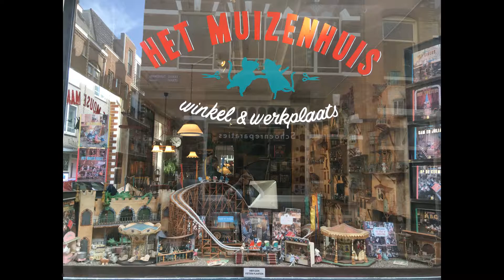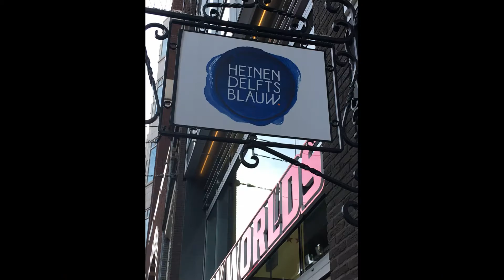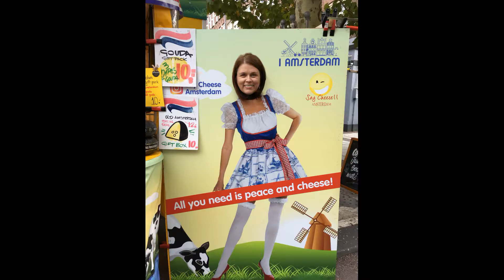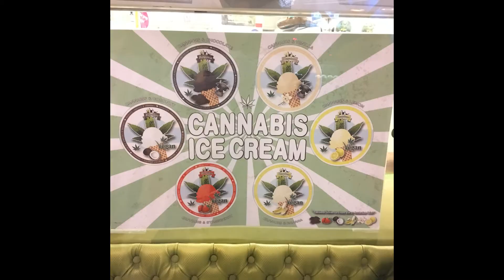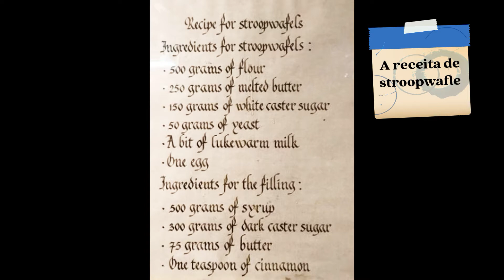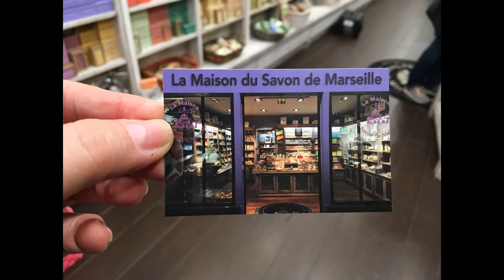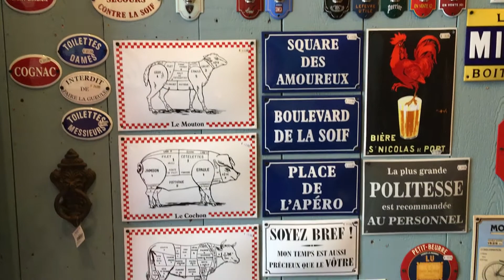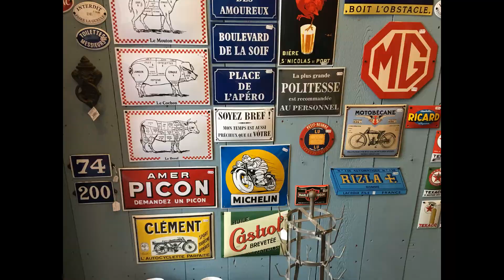Amsterdam com Tour a Volendam, e Bruges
Viagem a Amsterdam (Holanda) com tour a Zaanse Chans e Volendam, visita ao museu Rijks e mercado Albert Cuys
Viagem à cidade medieval de Bruges (Bélgica)